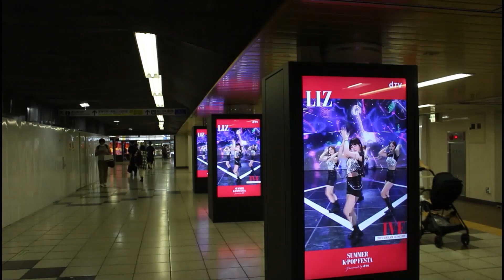IVE ＆ happy yujin day ive-after like YUJIN アイヴ・ユジン ive reaction 아이브 유진 yunika vision ive japan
Ive (Korean: 아이브; RR: Aibeu; stylized as IVE) is a South Korean girl group formed by Starship Entertainment. The group is composed of six members: Yujin, Gaeul, Rei, Wonyoung, Liz and Leeseo　An Yu-jin (Korean: 안유진; born September 1, 2003), better known mononymously as Yujin, is a South Korean singer. She is the leader of the South Korean girl group Ive under Starship Entertainment　happy yujin day,After LIKE - IVE

IVE(아이브)는 스타쉽 엔터테인먼트 소속 대한민국의 6인조 걸그룹이다　안유진(2003년 9월 1일~)은 대한민국의 가수다. 2018년부터 2021년까지 프로젝트 걸 그룹인 아이즈원의 멤버로 활동하였으며, 그룹이 해체된 이후 스타쉽 엔터테인먼트의 새 걸그룹 IVE의 리더 및 멤버로 2021년 12월 1일에 재데뷔했다,생일 선물에 따라 반응 달라지는 원영,아이브 after like reaction

IVE（アイヴ, 아이브）韓国の6人組女性アイドルグループ  STARSHIPエンターテインメント  DIVE（ダイヴ/ダイブ、다이브）アン・ユジン（ 유진 : 宥真  : YUJIN、2003年9月1日 - ）韓国出身の(アイドル ) 女性アイドルグループ・IVEメンバー,アイドル

ive yujin
ive gaeul
ive rei
ive wonyoung
ive liz
ive leeseo

ive Yujin
ive Gaeul
ive Rei
ive Wonyoung
ive Liz
ive Leeseo

아이브　안유진
아이브　가을
아이브　레이
아이브　장원영
아이브　리즈
아이브　이서

ive ユジン
ive ガウル
ive レイ
ive ウォニォン
ive リズ
ive イソ

アイヴ　ユジン
アイヴ　ガウル
アイヴ　レイ
アイヴ　ウォニォン
アイヴ　リズ
アイヴ　イソ